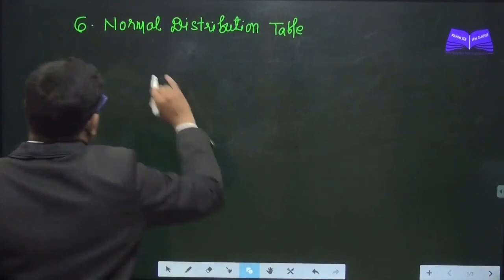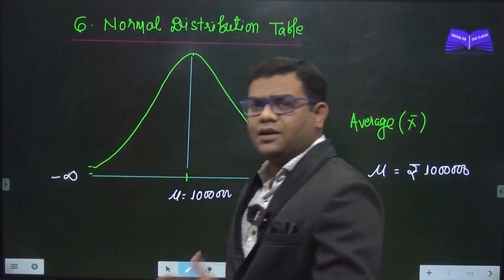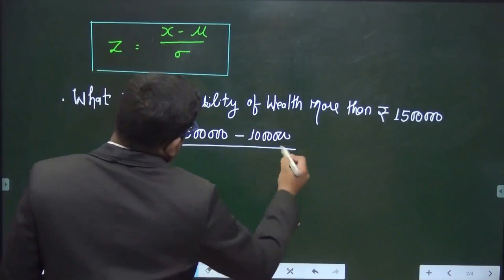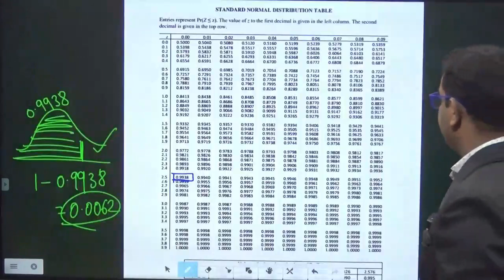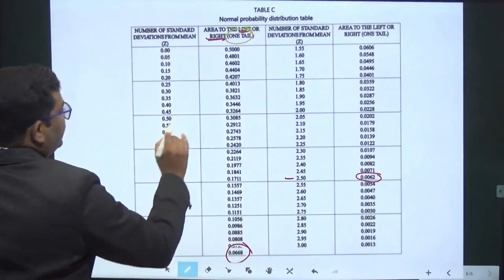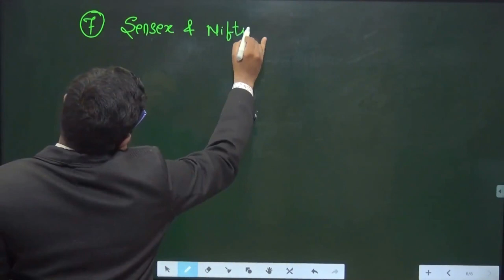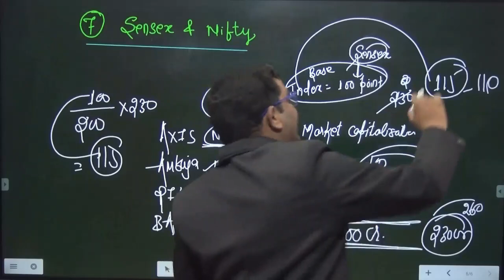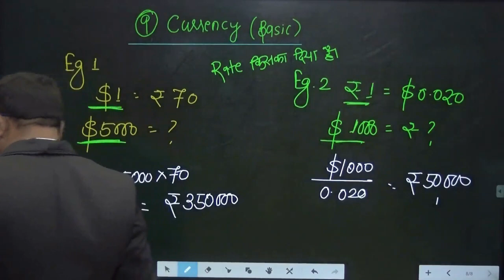CA Final SFM Class - 4 Introduction Of SFM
For Classes